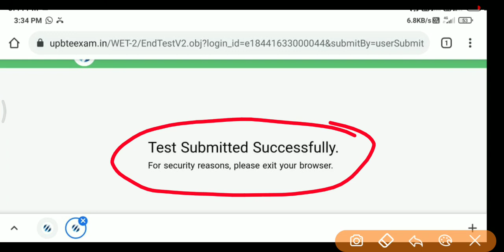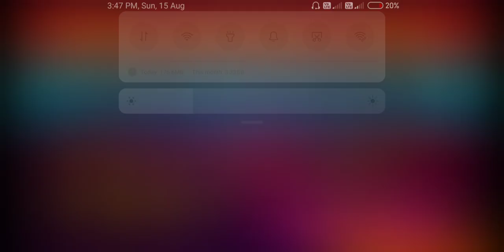Bteup Mock Test हो रहा है??//bteup mock test 2021//bteup latest news today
Bteup latest updates //bteup news today //diploma news//bteup latest news.

Used keyword :-